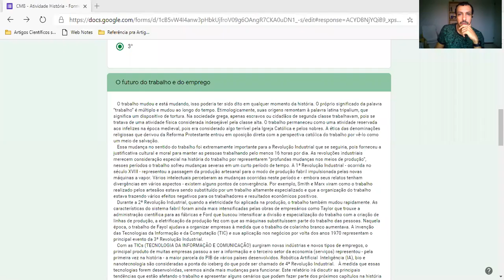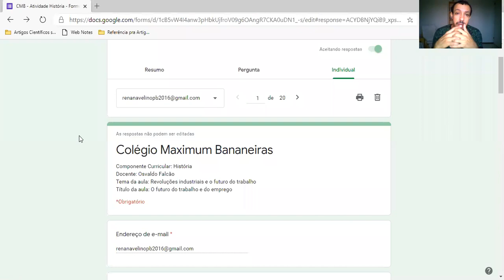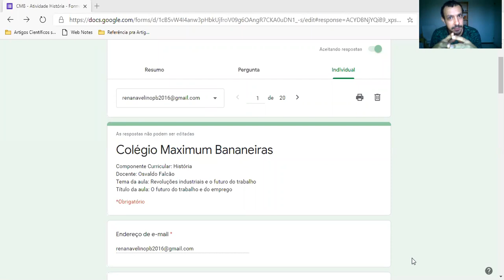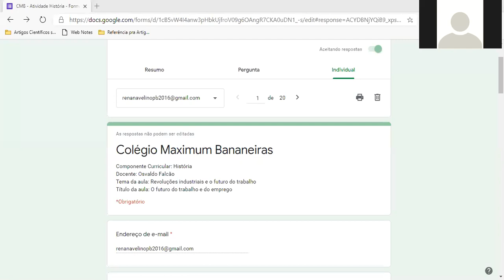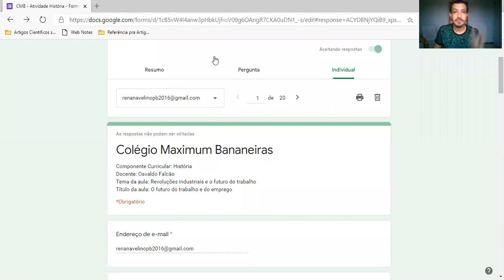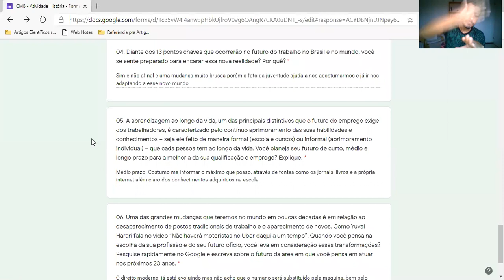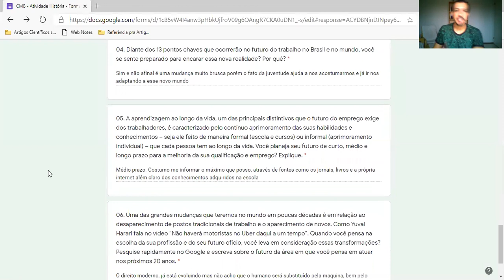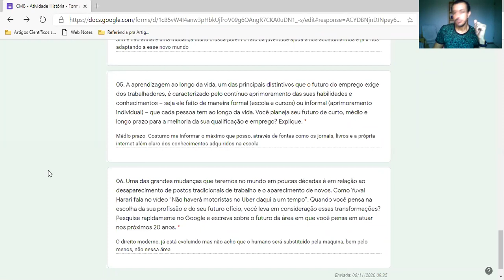História - 1º Ano - 13/11/2020 - Osvaldo - 1ª Parte